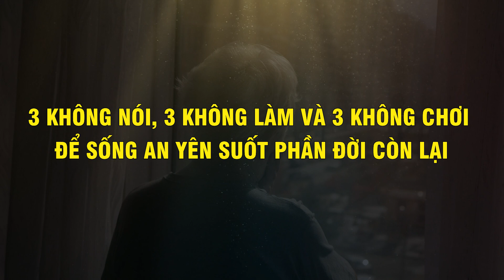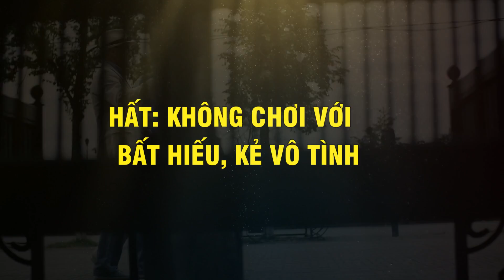3 Không Nói, 3 Không Làm Và 3 Không Chơi VỀ GIÀ Phải Nhớ - Vạn Điều Ý Nghĩa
Nội dung: 3 Không Nói, 3 Không Làm Và 3 Không Chơi VỀ GIÀ Phải Nhớ - Vạn Điều Ý Nghĩa
© Bản quyền thuộc về Vạn Điều Ý Nghĩa, mong quý vị không tải lại (reup) trên bất kì nền tảng facebook, titok...